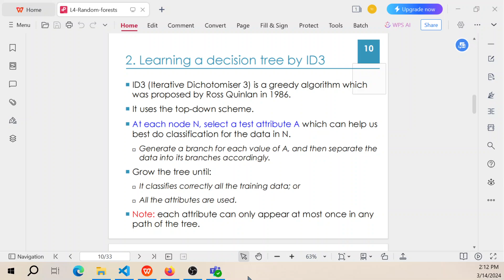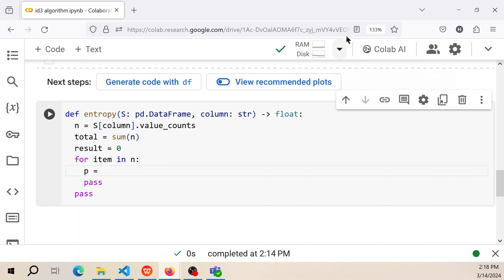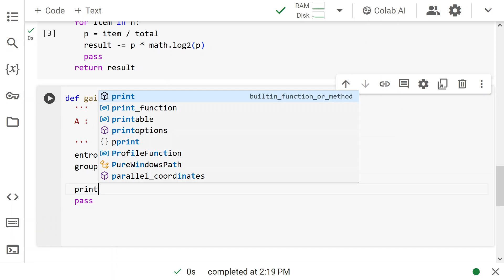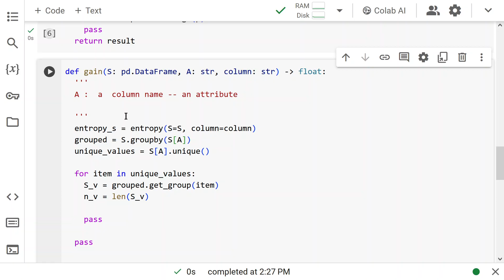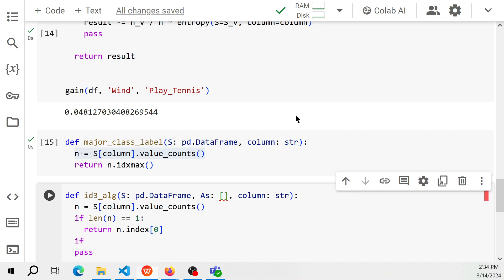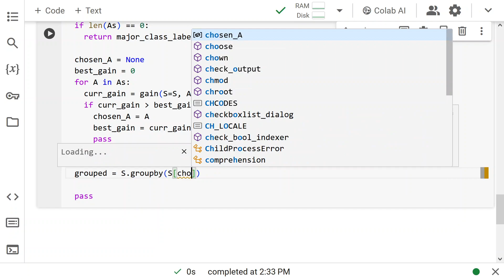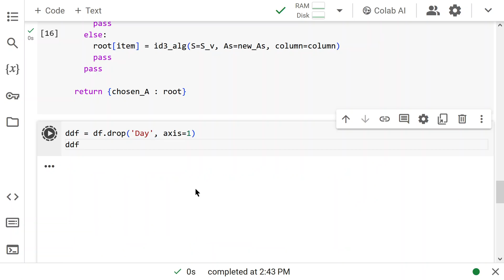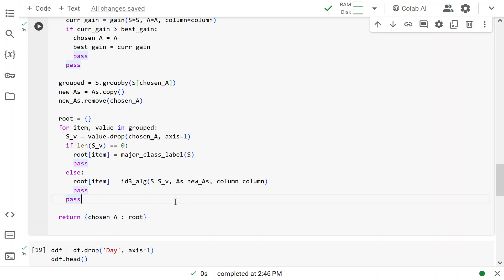Bài 4: Python cài đặt thuật toán ID3, Learning a decision tree by ID3,Machine learning, ĐH Bách Khoa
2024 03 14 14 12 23

2. Learning a decision tree by ID3
¡ ID3 (Iterative Dichotomiser 3) is a greedy algorithm which
was proposed by Ross Quinlan in 1986.
¡ It uses the top-down scheme.
¡ At each node N, select a test attribute A which can help us
best do classification for the data in N.
¨ Generate a branch for each value of A, and then separate the
data into its branches accordingly.
¡ Grow the tree until:
¨ It classifies correctly all the training data; or
¨ All the attributes are used.
¡ Note: each attribute can only appear at most once in any
path of the tree.
11
The ID3 algorithm
ID3_alg(Training_Set, Class_Labels, Attributes)
Generate the Root of the tree
If all of Training_Set belong to class c, then Return Root as leaf with label c
If Attributes is empty, then
Return Root as leaf with label c = Majority_Class_Label(Training_Set)
A ← a set of Attributes that are best discriminative for Training_Set
Let A be the test attributes of Root
For each value v of A
Generate a branch of Root which corresponds with v.
Determine Training_Setv = { x in Training_Set | xA = v}
If (Training_Setv is empty) Then
Generate a leaf with class label c = Majority_Class_Label(Training_Set)
Else
Generate a subtree by ID3_alg(Training_Setv, Class_Labels, Attributes \{A})
Return Root

Entropy measures the impurity/inhomogeneity of a set.
¡ Entropy of a set S with c classes can be defined as:
¨ Where pi is the proportion of instances with class label i in S;
and 0.log20 = 0 as a convention; p1+p2+…+pc = 1
¡ For 2 classes: entropy(S) = - p1log2p1 - p2log2p2
¡ Meanings of entropy in Information Theory:
¨ Entropy shows the number of bits on average to encode a class of S.
¨ Entropy of a message measures the average amount of information
contained in that message.
¨ Entropy of a random variable x measures the unpredictability of x

Information gain
¡ Information gain of an attribute in S:
¨ Measures the reduction of entropy if we divide S into subsets
according to that attribute.
¡ Information gain of attribute A in S is defined as:
¨ Where Values(A) is the set of all values of A, and
Sv = {x | x in S, and xa = v}
¡ The second term in Gain(S,A) measures the information
remained when S is divided into subsets according to the
values of A.
¡ Meaning of Gain(S,A): the average amount of information
is lost when dividing S according to A.